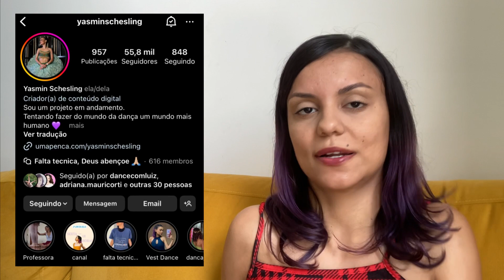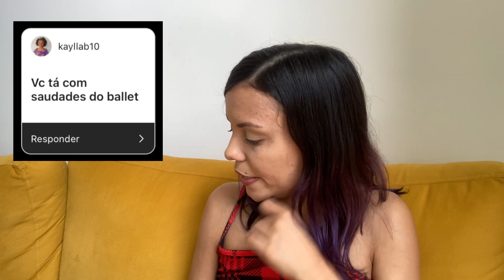RESPONDENDO PERGUNTAS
Pra acompanhar ainda mais de pertinho me segue lá no Instagram @yasminschesling

E pra rir dos dilemas da vida de quem dança é só me seguir no tiktok @yasminschesling